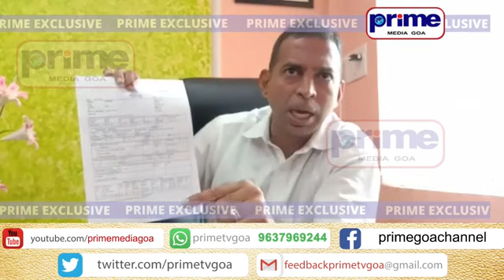BJP Spokesperson Urfan Mulla Hit back to Vijay ,Assure Govt will revoke the license with in 2 days